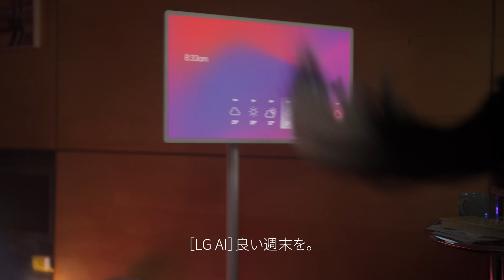もっと、人に寄り添うAI | Life’s Good l LG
AIはもっと直感的で、人に寄り添う存在へ。
効率だけじゃない、心を感じるテクノロジー。
LGの「Affectionate Intelligence」、はじまる。